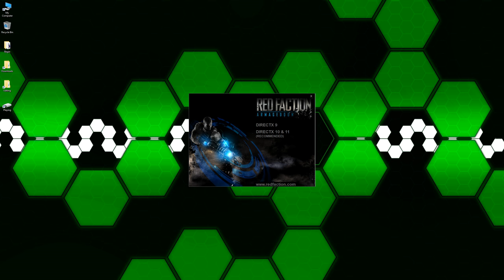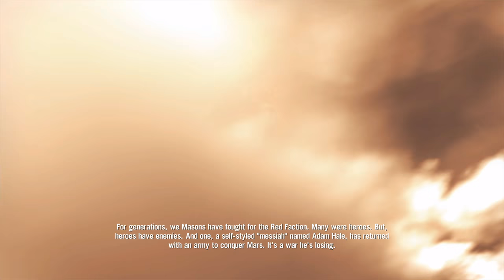Red Faction Armageddon - Destructive Fun With Mini Black Holes..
Shit yee boys. Basically Red Faction Guerrilla 2.. with a little less open world to it, still quite a fun game.